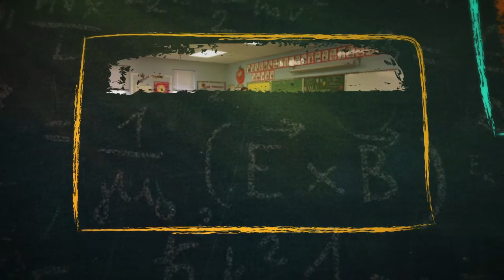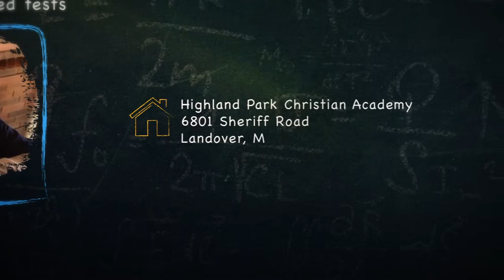Welcome to Highland Park Christian Academy